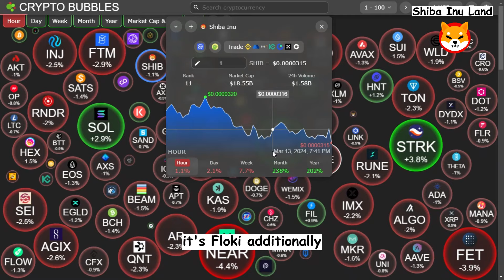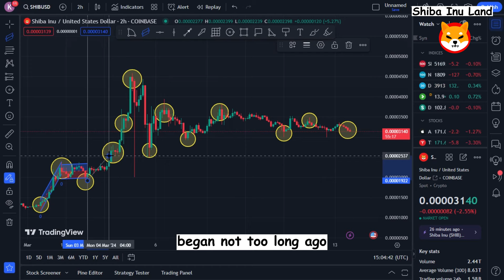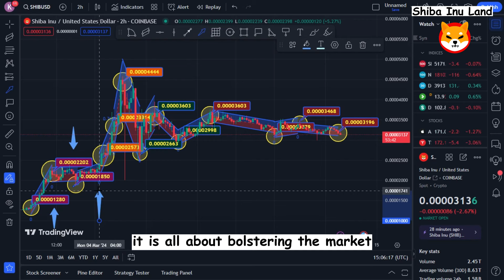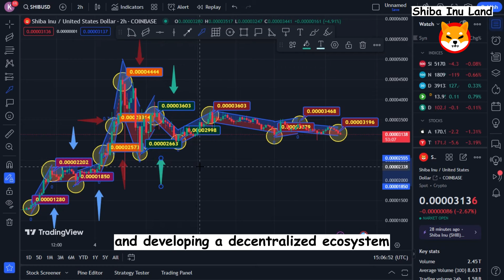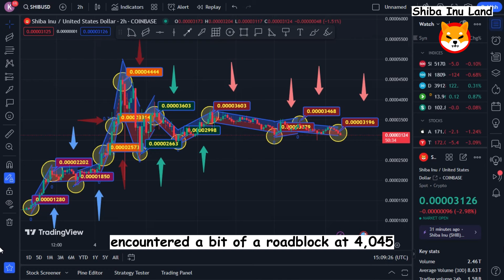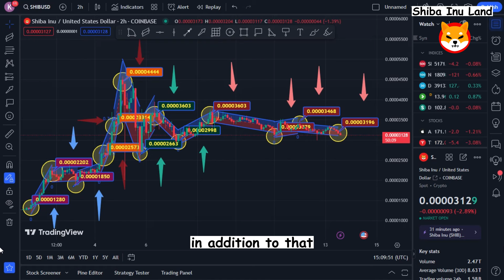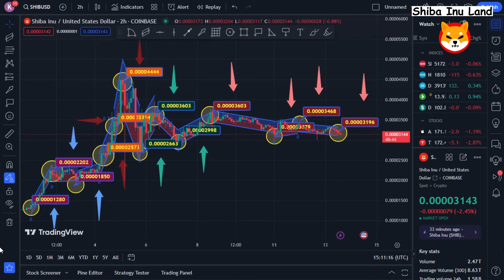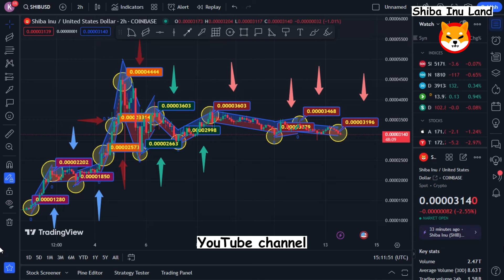SHIBA INU COIN HOLDERS HURRY UP! 🔥 TRILLIONS OF BURNS WILL LEAD TO NEW ATH! 🚨 SHIB PRICE PREDICTION